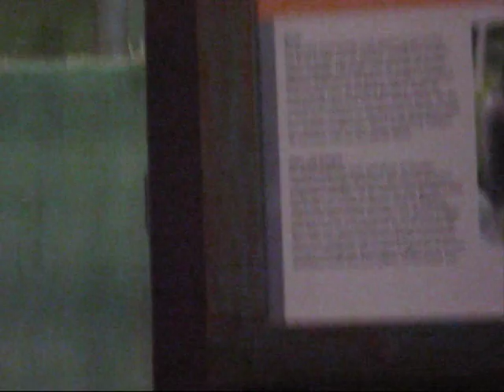dierentuin blijdorp in rotterdam.